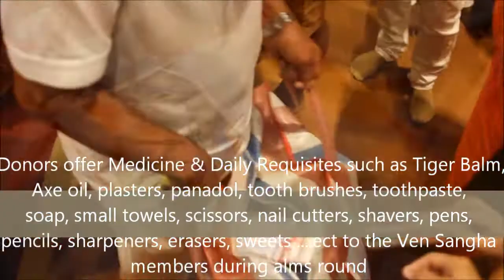Katina 2014 Nov 2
Mahakaruna Buddhist Society

 Offering 10,000 Robes 2014
 Pintapata - offering of rice to 180 monks from around the world

 Expo - Max atria -Garnet Room

 2 November 2014

9am till 3pm